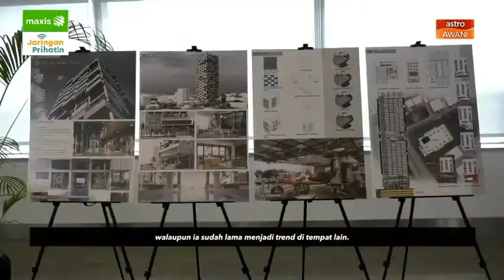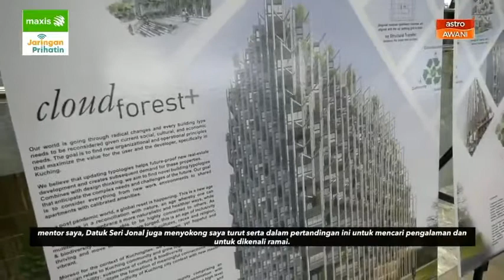LangitKch Astro Awani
Astro Awani's coverage of LangitKch, focussing on results, Sarawakians' achievements in the national architecture competition, and winner Jascinta Yii's comments on sustainable architecture.